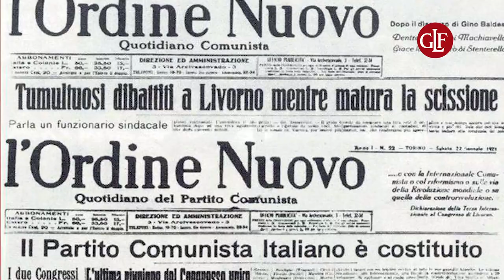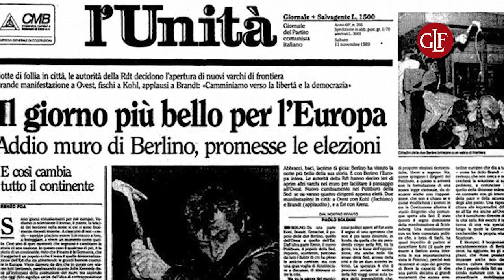Luciano Canfora racconta "La metamorfosi"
"Se è vero che il tempo trasforma tutto, nulla nasce dal nulla."
Nel giorno del centesimo anniversario della nascita del Partito Comunista Italiano, il prof. Luciano Canfora ci racconta il suo nuovo libro 'La metamorfosi', in cui si interroga su com'è cambiato progressivamente quel grande partito.